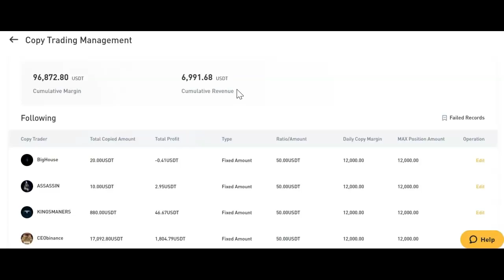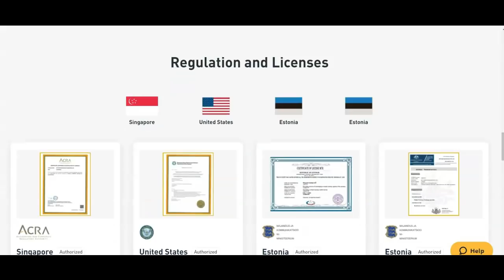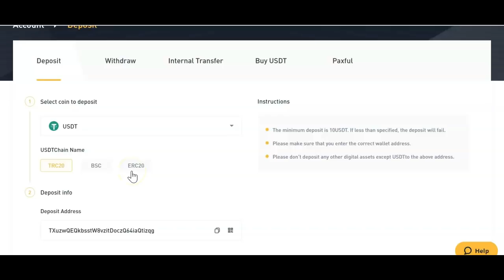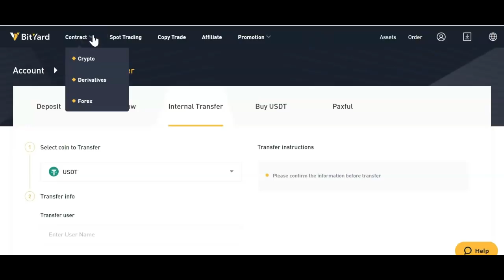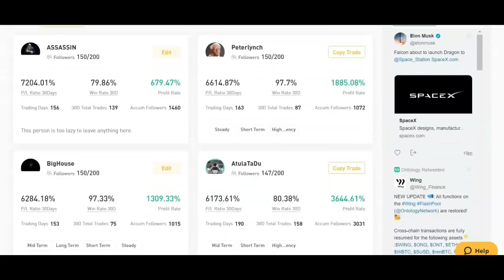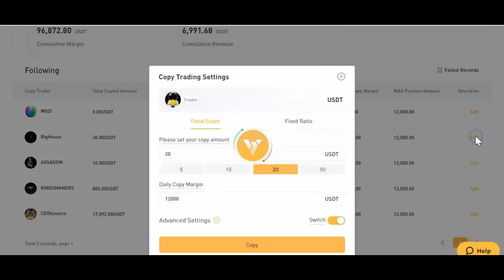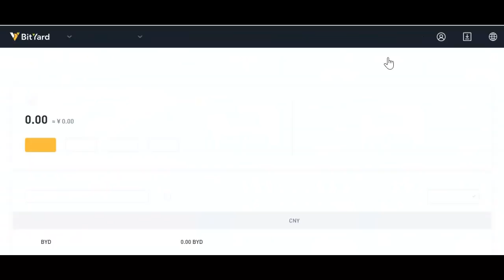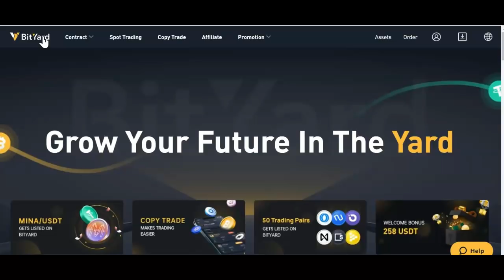Kumita Ng P350,000 SA COPY TRADING PAANO KUMITA ONLINE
PAANO KUMITA ONLINE? PAANO KUMITA SA COPY TRADING? PAANO KUMITA GAMIT ANG CELLPHONE?

BITYARD
 FILIPINO FACEBOOK GROUP